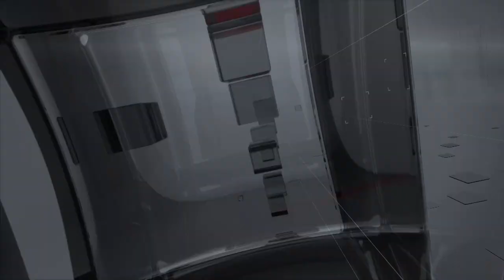TVR TELEITALIA - DENTRO IL CONSIGLIO puntata 43 25 Novembre 2023